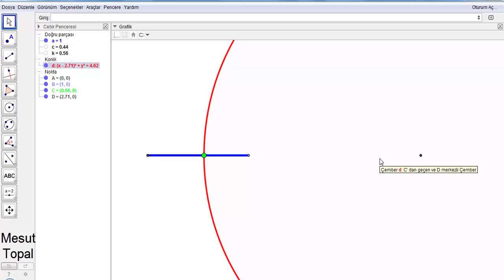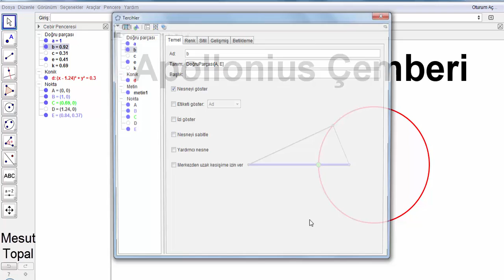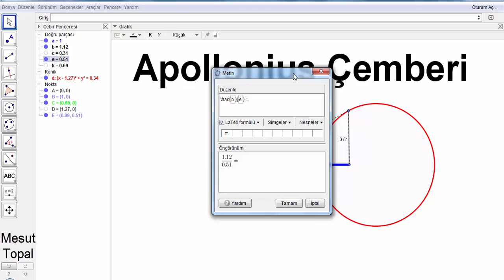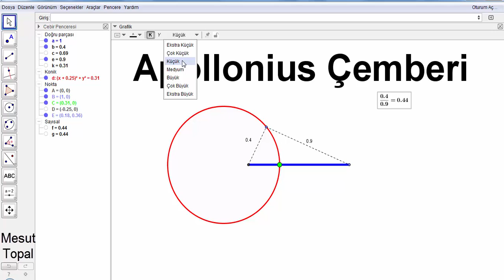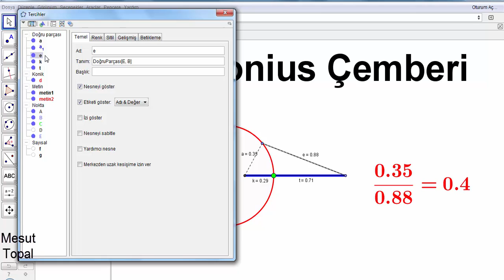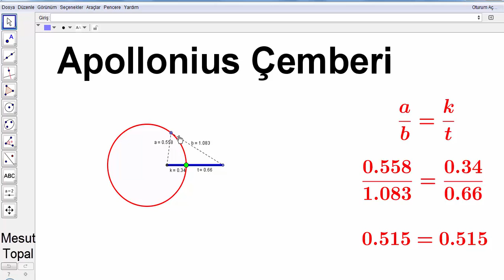Apollonius Çemberi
7 Nokta Çemberi - Brocard Çemberi,
8 Nokta Çemberi,
9 Nokta Çemberi - Feuerbach Çemberi,
Adams Çemberi,
Alasia Teoremi,
Altı Çember Teoremi,
Altimedial Üçgen,
Antimedial Üçgen,
Antiparalel Doğrular,
Apollonius (Apollonian) Çemberleri,
Arbelos,
Arşimet'in İkiz Çemberleri,
Aubert Doğrusu,
Bagonia Teoremi,
Bankoff Çemberi,
Bernstein Teoremi,
Bevan Noktası,
Bicentric Çokgenler,
Bickart Noktaları,
Blanchet Teoremi,
Bobiller Teoremi,
Boutin Teoremi,
Brahmagupta Alan Formülü,
Braikenridge–Maclaurin Teoremi,
Brianchon Noktası,
Brianchon Teoremi,
Brocard Doğrusu,
Brocard Noktaları,
Brocard Üçgenleri,
Carnot Teoremi,
Casey Teoremi,
Cevian Noktası,
Cevian Üçgeni,
Circummedial Üçgen,
Clawson Noktası,
Clifford Teoremi,
Conway Çemberi,
Cosnita Noktası,
Cosnita Üçgeni,
Cyclocevian Noktaları,
Desargues Teoremi,
Droz Farny nin Birinci ve İkinci Çemberleri,
Eppstein Merkezleri,
Euler Doğrusu,
Evans Koniği,
Evans Noktası,
Exeter Noktası,
Feuerbach Hiperbolü,
Feuerbach Teoremi,
Fletcher Noktası,
Fuhrmann Çemberi,
Fuhrmann Üçgeni,
Gallatly Çemberi,
Gauss Doğrusu,
Genelleştirilmiş Pisagor Teoremi,
Gergonne Doğrusu,
Gergonne Noktası,
Gob Noktası,
Gossard Noktası,
Gossard Üçgeni,
Göz Teoremleri,
Gray Noktası,
Grebe Teoremi,
Griffith Noktaları,
Hagge Çemberi,
Harcourt Teoremi,
Haruki Teoremi,
Heron Alan Formülü,
Hexyl Çemberi,
Hippocrates Hilalleri,
Hjelmslev Teoremi,
İncentic, Ortik ve Medial Üçgenler,
İntangential Üçgen,
İsodynamic Noktalar,
İsologic Noktalar,
İsotomic Noktalar,
İzogonel ve İzotomic Eşlenik Noktalar,
Jerabek Hiperbolü,
Jerabek Noktası,
Johnson Çemberi,
Johnson Koniği,
Johnson Teoremi,
Johnson Üçgeni,
Karia Noktası,
Kelebek Teoremi (Butterfly Theorem),
Kenmotu Kareleri,
Kenmotu Noktaları,
Kiepert Hiperbolü,
Kiepert Parabolü,
Kosnita Noktası,
Kuvvet Ekseni,
Lemoine Çemberleri,
Lemoine Doğrusu,
Lemoine Noktası,
Lester Çemberi,
Longchamp Elipsi,
Longchamp Noktası,
Longuet-Higgins Çemberi,
Longuet-Higgins Noktası,
Lucas Çemberi,
Malfatti Çemberleri ve 200 yıldır çözülememiş problemi,
Mandart Çemberi,
Marion Teoremi,
Mathot Noktası,
McCay Çemberleri,
Medial Üçgen,
Menelaus Teoremi,
Michell Noktası,
Michell Teoremi,
Mid-Arc Noktaları,
Miguel in Beş Çember Teoremi,
Mittenpunkt Noktası,
Monge Teoremi,
Morley Üçgeni,
Moses Çemberi,
Musselman Teoremi,
Nagel Noktası,
Napoleon Noktaları,
Napoleon Teoremi,
Neuberg - Mineur Çemberi,
Neuberg Çemberleri,
Neuberg Üçgeni,
Newton Doğrusu,
Nobbs Noktaları,
Ortopol Noktası,
Pappus Teoremi,
Pappus Zinciri,
Parry Çemberi,
Parry Noktası,
Pascal Teoremi,
Pitot Teoremi,
Pivot Teoremi,
Prasolov Noktası,
Ptolemy (Batlamyus) Teoremi,
Purser Teoremi,
Rabinowitz Noktası,
Reim Teoremi,
Salmon Teoremi,
Schiffler Noktası,
Schomilch Teoremi,
Schooten Teoremi,
Schröder Teoremi,
Seva Teoremi,
Simedyan,
Simson Doğrusu,
Soddy Doğrusu,
Soddy Teoremi,
Spieker Çemberi,
Spieker Noktası,
Stammler Hiperbolü
Steiner in İç ve Dış Elipsleri,
Steiner Noktaları,
Steiner Teoremi,
Stewart Teoremi,
Tarri Noktaları,
Taylor Çemberi,
Teğet Üçgeni,
Thebault Çemberleri,
Thebault Koniği,
Thebault Teoremleri,
Thomsen Altıgeni ve Sonuçları,
Tixier Noktası,
Toricelli Noktası,
Toricelli Teoremi,
Toshio Seimiya Teoremi,
Trilinear Polar,
Trilinear Pole,
Tucker Çemberi,
Varignon Teoremi,
Vecten Noktaları,
Viviani Teoremi,
Wallace Hiperbolü,
Weill Noktası,
Wernau Noktaları,
Yff Çemberleri,
Yff Noktası,
Yiu Çemberleri,
Zaslavsky Teoremi,